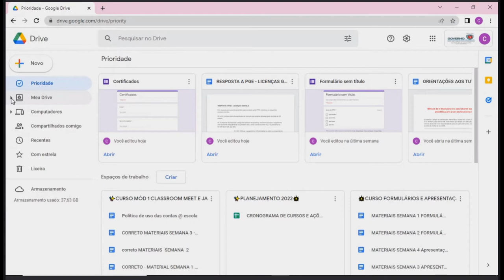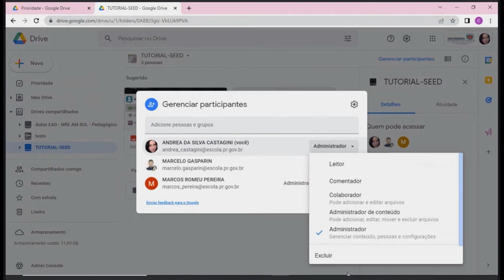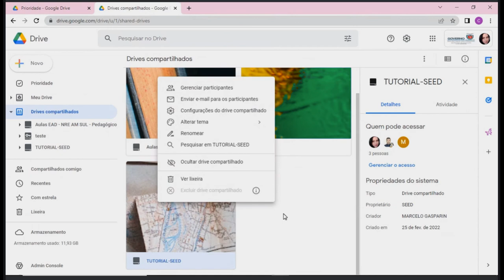DRIVES COMPARTILHADOS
Nesse breve tutorial a CTE Treinamento apresenta como organizar os arquivos do Drive Compartilhado e migrá-los para Meu Drive, além de excluir Drives Compartilhados que não estão mais em uso.
Essa é uma ação necessária para organização e armazenamento na nuvem uma vez que ao @escola não terá mais Drive ilimitado.
Os Drives de equipe, ou Drives compartilhados é um recurso que no momento não deve ser utilizado com e-mails externos ao @escola. Orientamos que se efetue os passos descritos, para maior segurança digital e boa prática de armazenamento na nuvem.

Com isso, este vídeo é para utilização de professores com fim didático-pedagógico.

SEED/PR
DTI/CTE
Profª Andrea Castagini